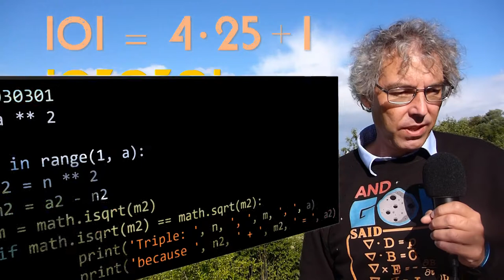MegaFavNumbers - 1030301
This video is part of the MegaFavNumbers project. Maths YouTubers have come together to make videos about their favourite numbers bigger than one million, which we are calling MegaFavNumbers.

This is my contribution to the project. It is about the number 1030301, which has some amazing properties. Do you want to know which properties? Watch the video to find out!

This video contains music by Doctor Turtle: "I'm What You'd Be Without Her (Long Version)" downloaded from FreeMusicArchive